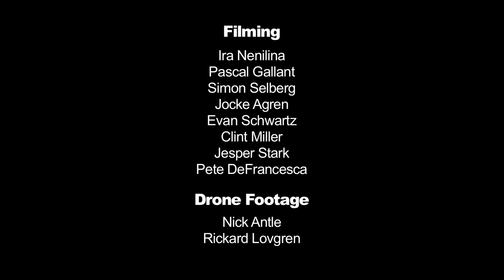Jorli Ricker - SnowRide Adventures 2018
Jorli Ricker is the founder and lead guide for SnowRide Adventures.